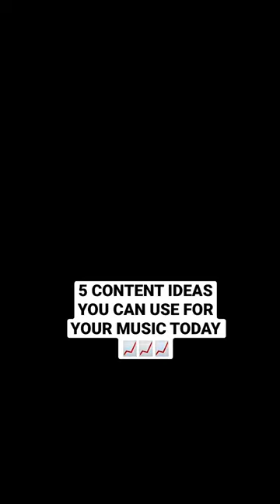5 ideas you can use to promote your music today 📈